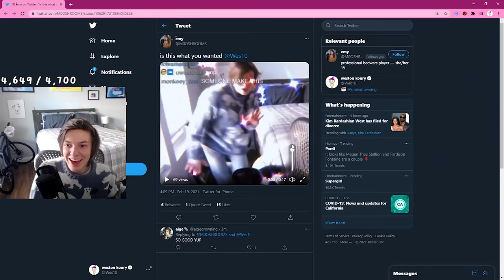I laugh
my viewers send me funny videos and i giggle
so silly!

Today I played Minecraft, but it was the funniest time ever! I laughed at silly funny videos my Twitch viewers sent in. Schlatt didn't send a video but that's okay I guess. I still got to think about many members of the Dream SMP as I played. So fun!

I didn't play funny little mods like TommyInnit, but I like to think that somewhere TommyInnit is thinking about me.I instead had the funniest time on this Minecraft server and I laughed and laughed and laughed and ate great food. I wonder if Dream likes me. I write these because apparently they get views